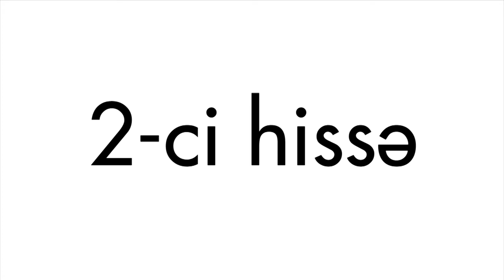AZAL PFK 1-3 İnter Bakı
AZAL PFK 1-3 İnter Bakı 17/05/2014